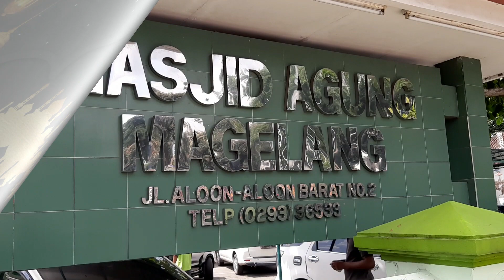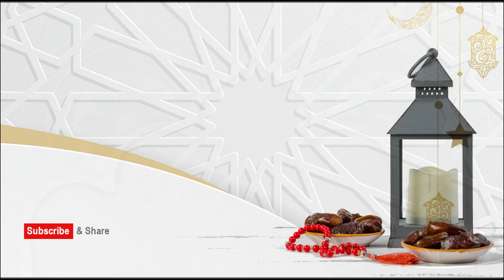Inside the Mosque 33 - Masjid Agung Magelang - Indonesia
Masjid Agung Magelang
Magelang, Central Java
Indonesia